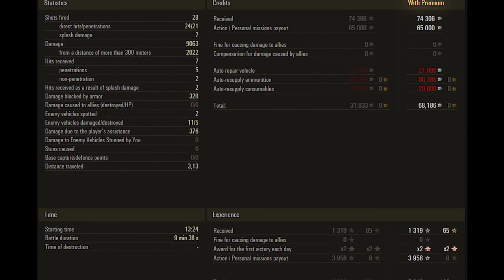World of Tanks T95/FV4201 Chieftain - 9.3k damage 5 kills - Westfield – Standard